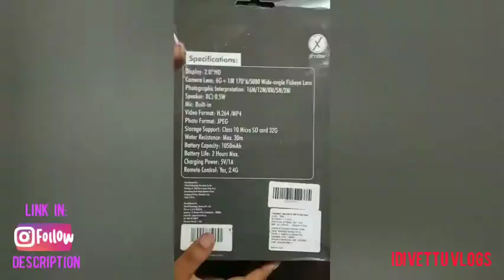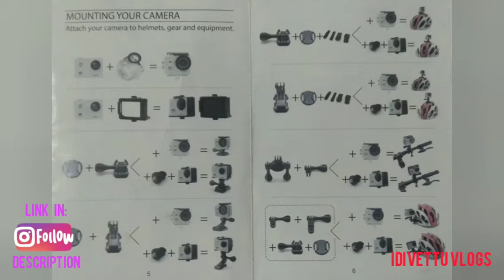Unboxing | X mate shotpro 4K action camera | Idivettu vlogs